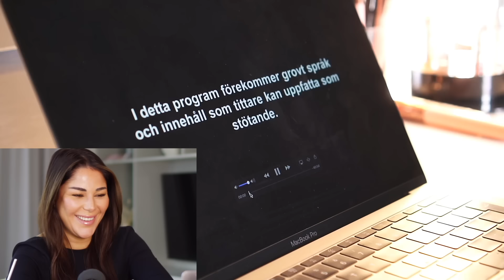REAGERAR PÅ MINNEN FRÅN EX ON THE BEACH DEL 2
PODCAST: Ett jävla liv